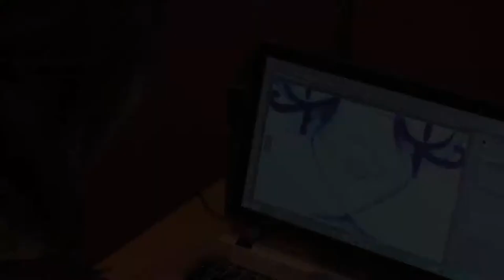Oreamuno - A y M Proyectos